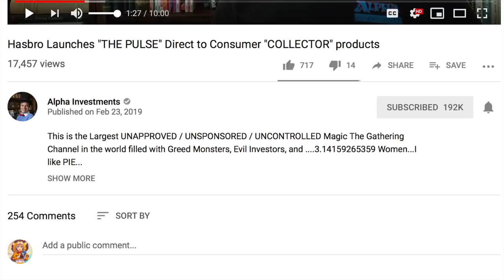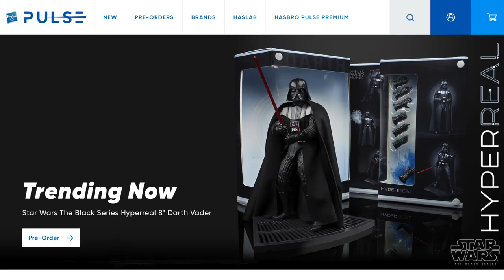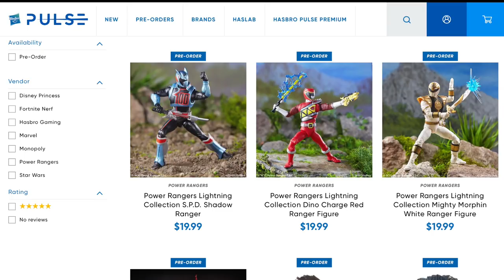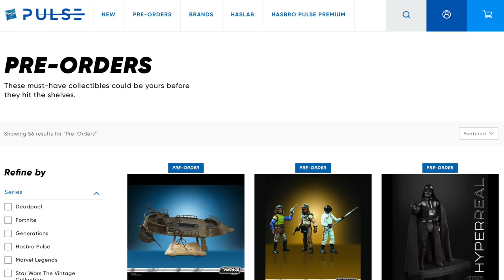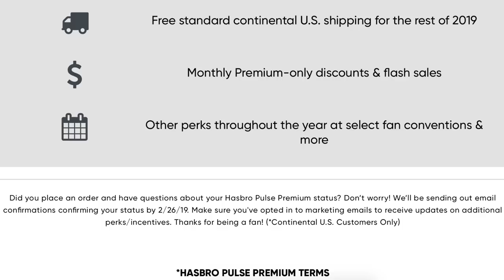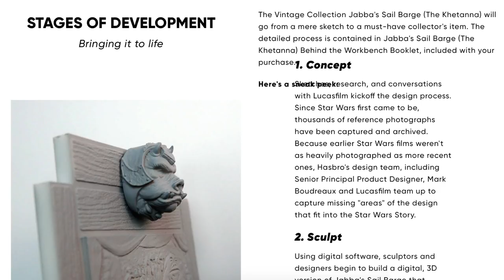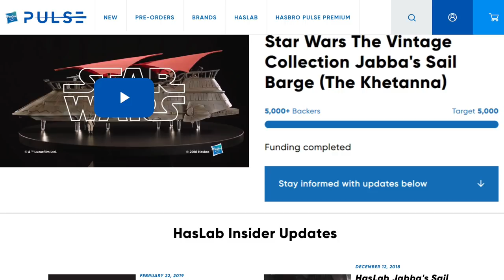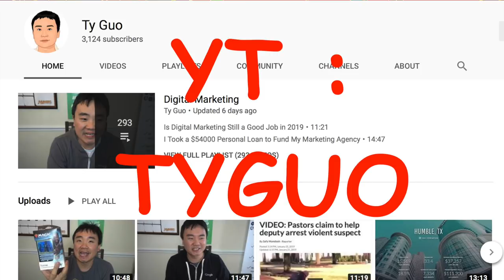Alpha Investments Worried About Hasbro Pulse & Selling Cards Direct to Customers